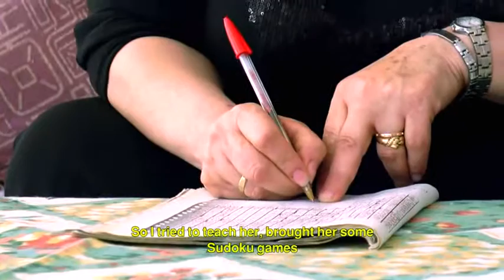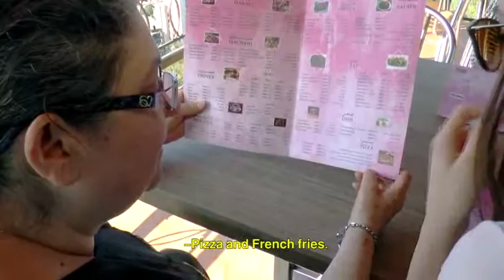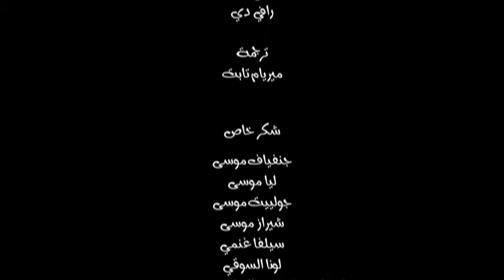USEK-FouFou-by Marianne Ghanami